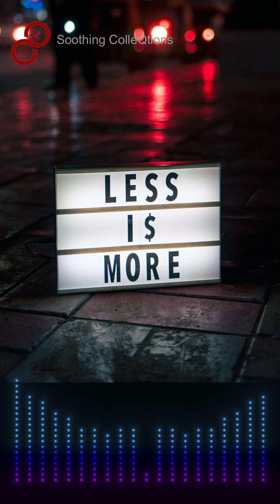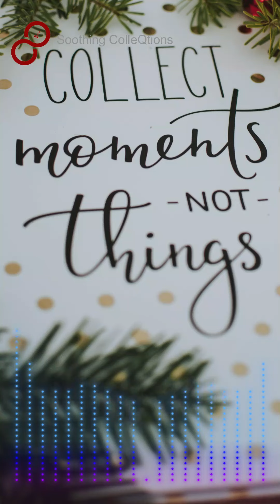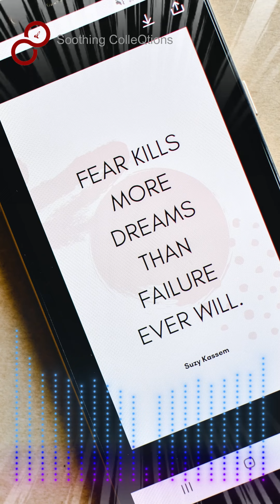Motivational and Uplifting Words to Live By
I thought to show you some simple but impactful quoted words to inspire you. We tend to forget to stop and rest sometimes. Good vibes lang, everyone.